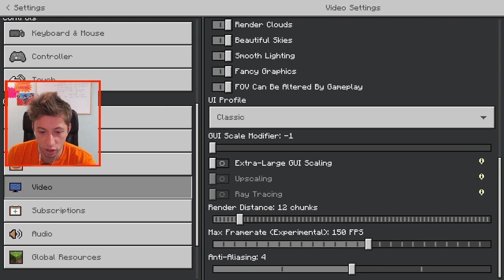Me INFILTRO en MI SERVIDOR para JUGAR BOXPVP en Minecraft Bedrock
El día de hoy SrBigos se DISFRAZA para INFILTRARSE en su PROPIO SERVIDOR de MINECRAFT Java y Bedrock (NauticMC) para poder JUGAR BOXPVP 100 Días!!!

 ✨ Canales      ➤  @Vexmi @BigosFriki @SrBigosY

⚓ IP: nauticbedrock.net
⚓ Puerto: 19132

⚓ IP JAVA: nauticmc.net

SrBigos minecraft - Contenido Original de Minecraft creado por SrBigos